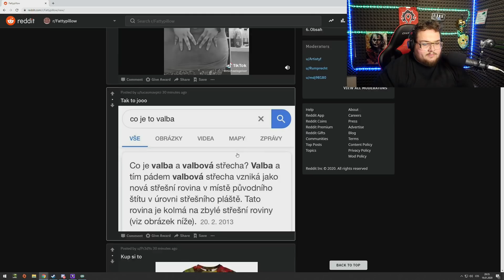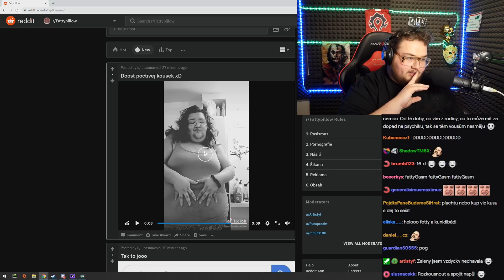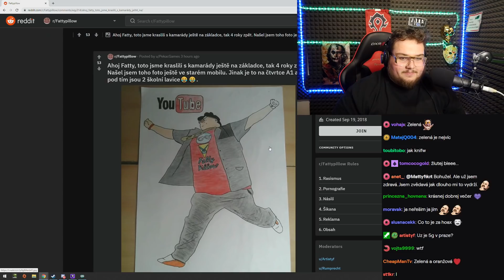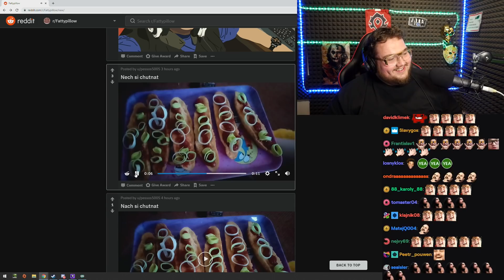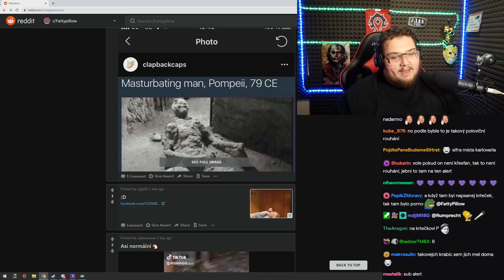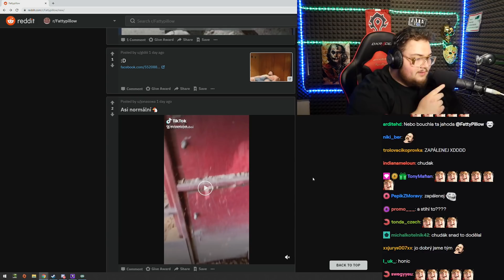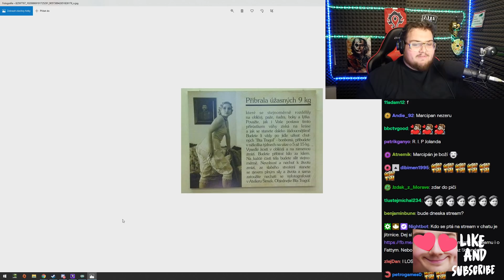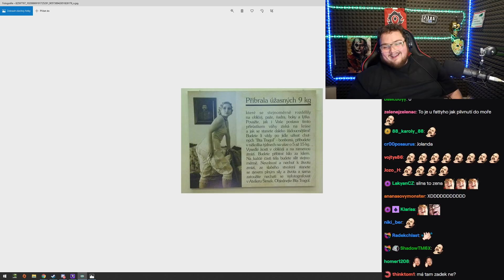PILULKY NA VŠECHNO!